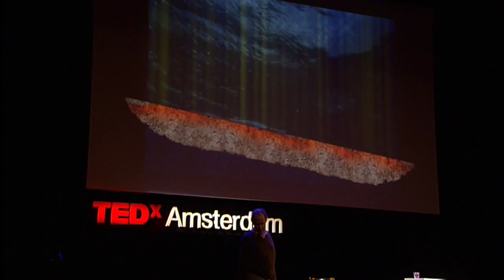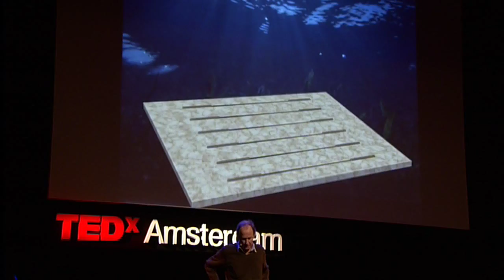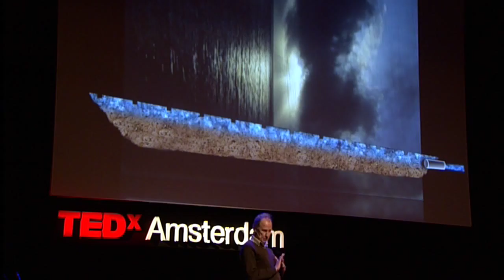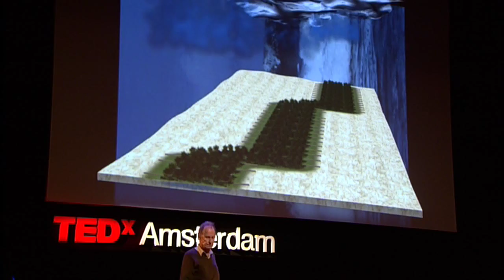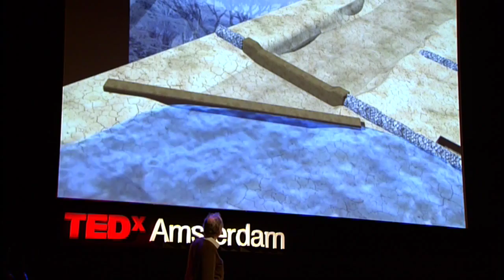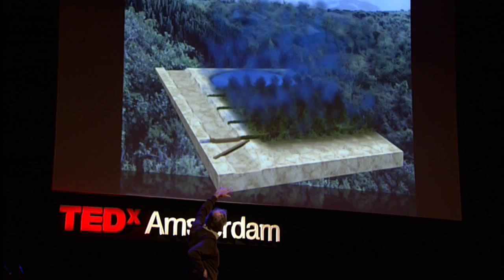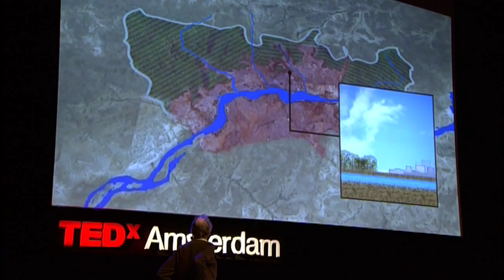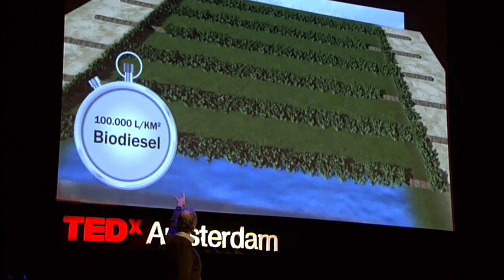TEDxAmsterdam - Peter Westerveld - 11/30/2010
Peter Westerveld was born and raised in Tanzania on a sisal farm. Growing up, he learned that the more deforestation that occurred, the more successful one was in agriculture. At the tender age of ten, however, when Westerveld began making forays into the rainforest, he was struck by the sheer number of plants, insects, fish and wildlife, and recognized that there was something wrong if the Africans were all suffering as a result of the Europeans' success in sisa